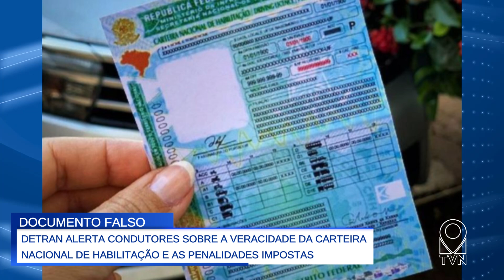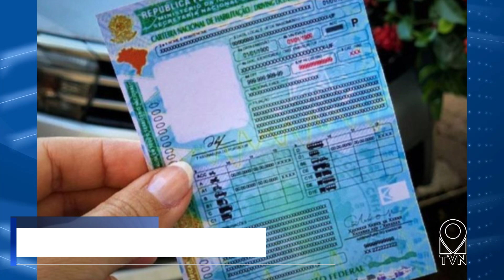DETRAN ALERTA CONDUTORES SOBRE A VERACIDADE DA CARTEIRA NACIONAL DE HABILITAÇÃO E AS PENALIDADES